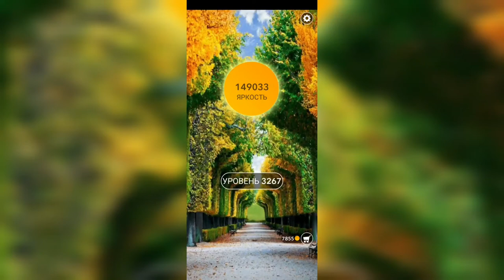Word / Слово Крест: Поиск русского кроссворда / Уровень 3267